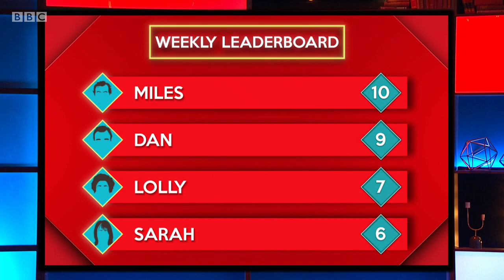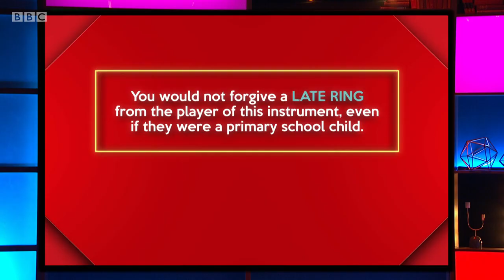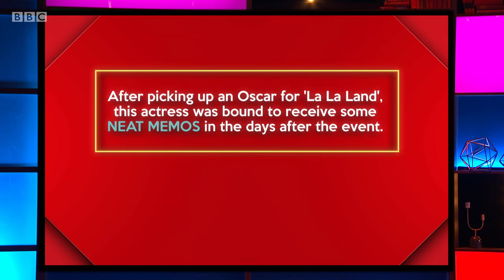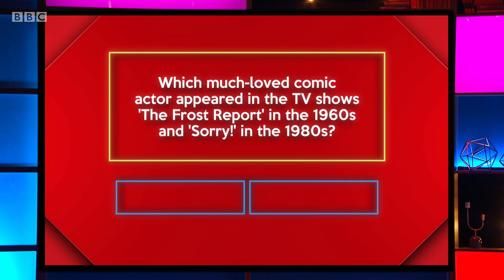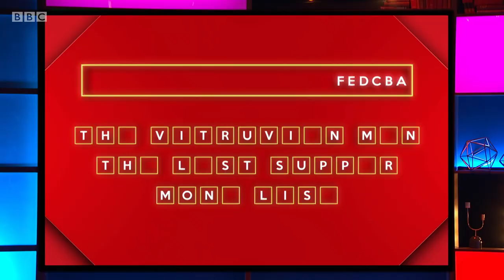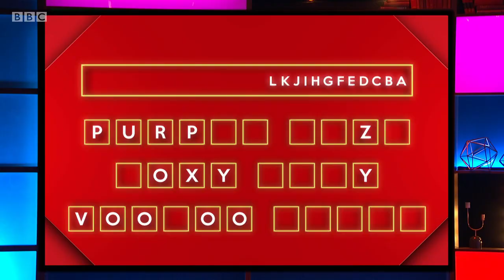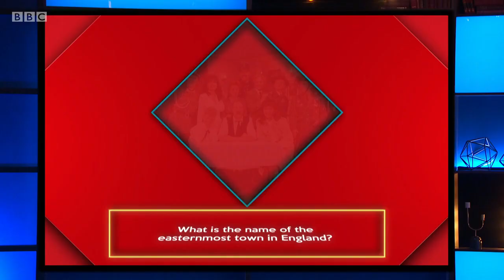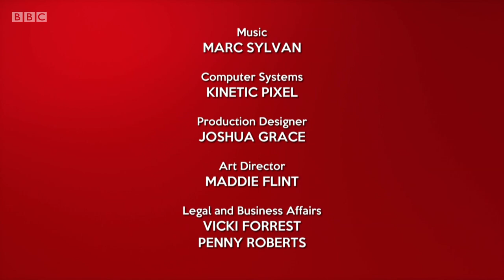Richard Osman's House of Games - S02E34 (22 Nov 2018)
Lolly Adefope, Dan Walker, Sarah Greene, Miles Jupp

Each week a group of four famous faces go toe to toe testing their general knowledge skills in a variety of entertaining trivia-based games.

Every day this week the celebrity contestants - comedian Lolly Adefope, journalist and presenter Dan Walker, presenter Sarah Greene and comedian Miles Jupp - take on a series of challenging quiz games selected by the host, teatime quiz legend Richard Osman.
 Will the winning stars opt for the much coveted House of Games dartboard, or instead go for the must-have branded dressing gown?

Series 2 Episode 34 (b0bsvdw1) (hd)